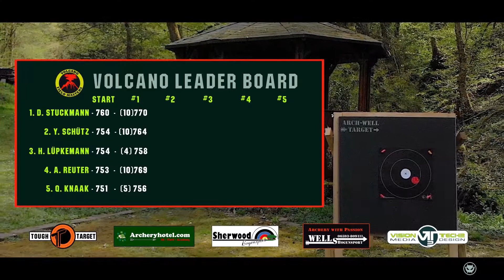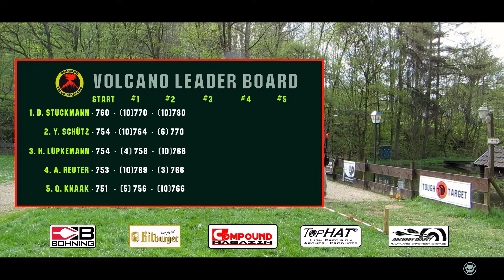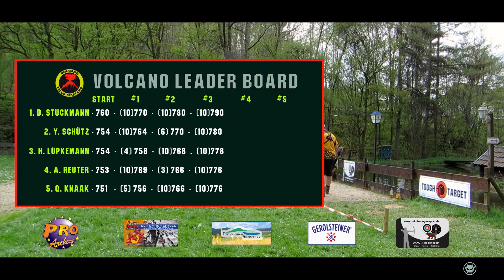Volcano Field Masters 2018 - Final Gents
Hier ist das Finale der Herren des diesjährigen Volcano Field Masters. Auch bei den Herren hat sich durch das Bonus-Ring-System das Ranking nochmal geändert. Dirk Stuckmann hat sich souverän seine Führung gesichert und ist nur einmal kurz ins Straucheln gekommen. Auf den folgenden Plätzen ging es eng zu, lagen zwischen Platz 2 und 5 nur drei Punkte. Es wurde gepokert und volles Risiko gegangen - nicht immer wurde der Einsatz belohnt, aber so haben wir ein spannendes Finale erlebt.

Wer nicht dabei war, hat was verpasst - aber kann es hier nochmal miterleben.